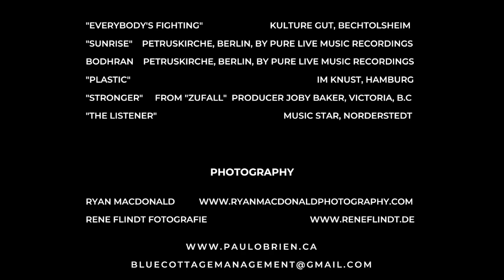Paul O'Brien Concert Reel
A short reel, with a selection of video's, of Paul O'Brien in concert and a recording of a track from his CD "Zufall".